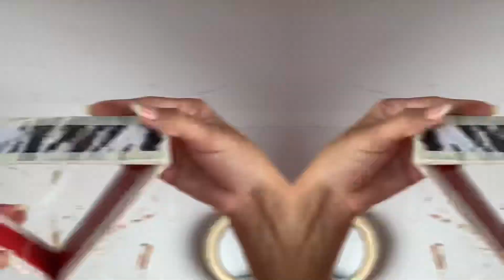DIY - Luminária Triangular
Como que vocês estão ?

Mais uma luminária por aqui 😅
Eu amoooo
E espero que vocês gostem também 🥰

Meu acompanhe também no Instagram @annebeatriz.f